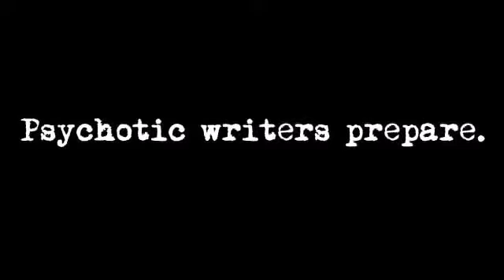The Deathmatch is Coming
The fourth annual Broken Pencil Indie Writer's Deathmatch is coming. Prepare.